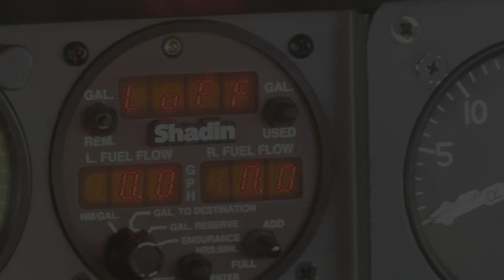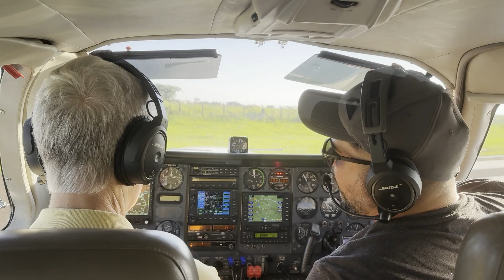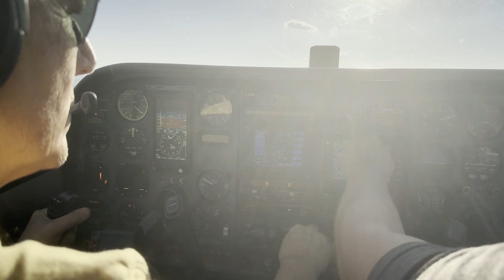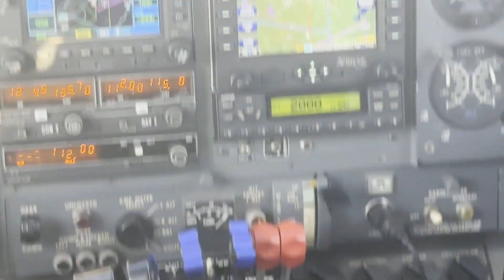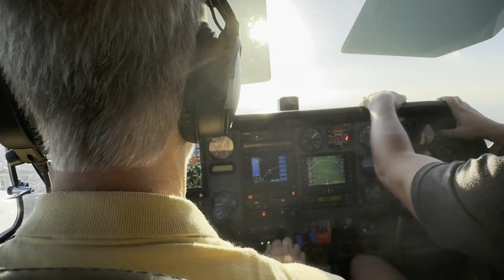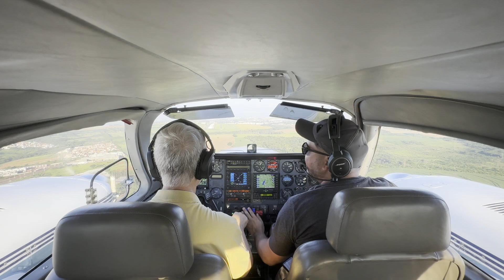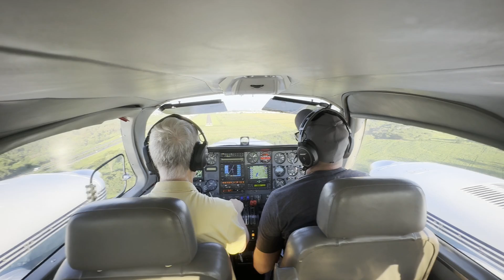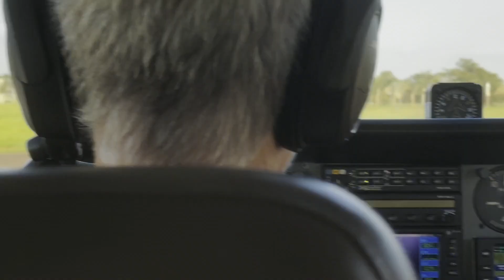Voando o Cessna T310R | Bombassaro & Cherotti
Voo no Cessna T310R com os Comandantes Luciano BOMBASSARO e Bruno CHEROTTI. Este avião é da última série dos 310 fabricados, e conta com vários upgrades que melhoram a autonomia, e performance. Além de um painel moderno.